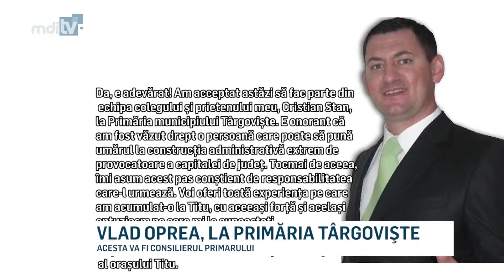MDI TV VLAD OPREA LA PRIMARIA TARGOVISTE